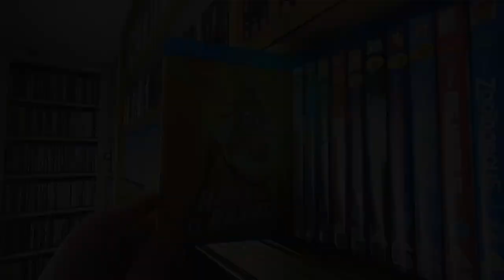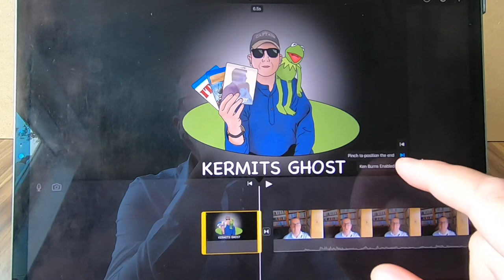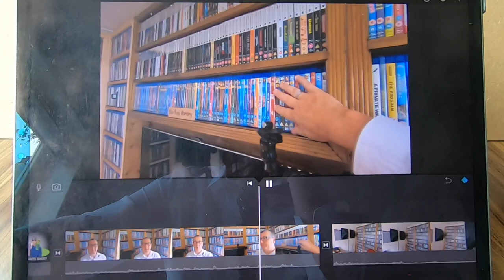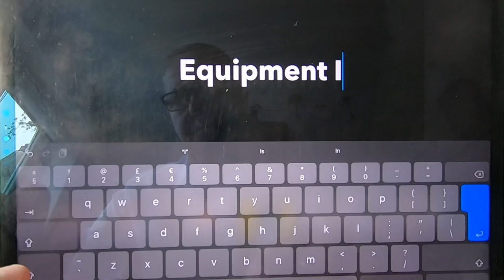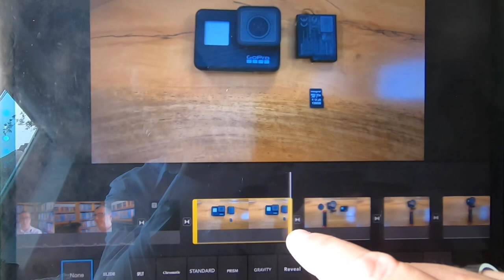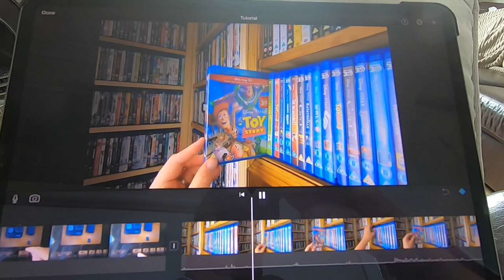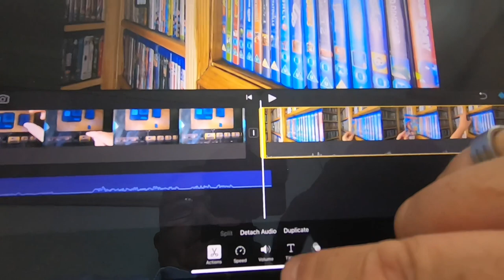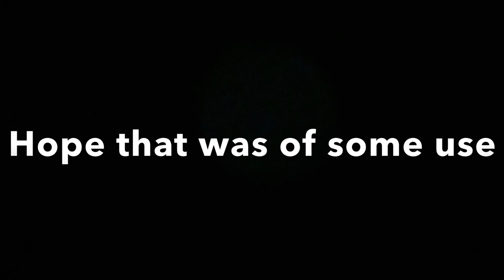A Tutorial on what equipment I use and how I edit videos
Hi everyone I have been asked a few times what equipment I use when filming and what I use to edit so I’ve put this video together trying to explain how I do both, hope you enjoy it.